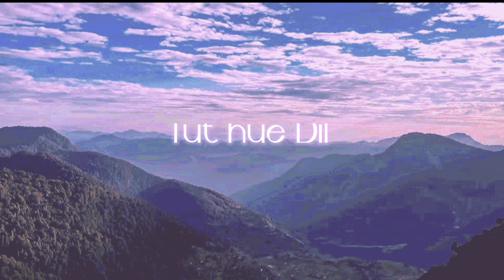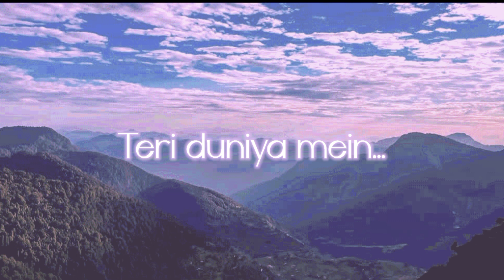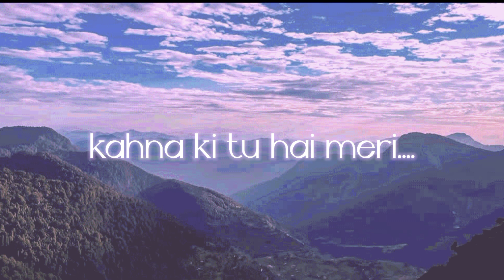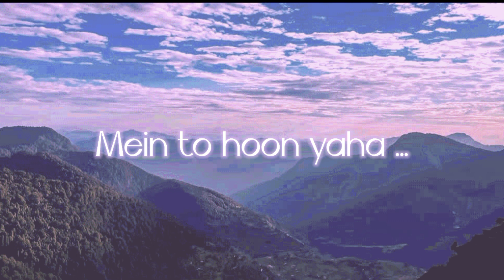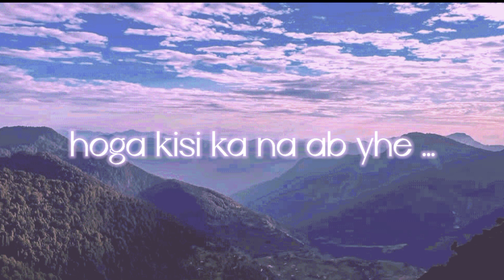Coke studio kaavish&Quratulain